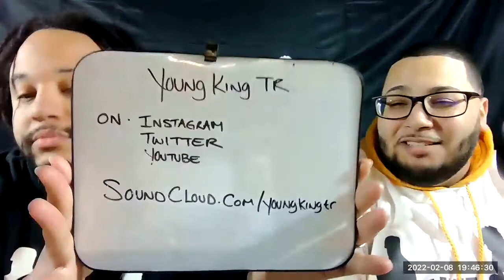HeaveyWeight Bros - JackAss, Trade frenzy, ProBowl and more - Episode 25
Intro
Diggin' in the Crates - New Pusha T, New YG ft Jcole and Moneybagg Yo
Insomnia Hour - Reacher, Raising Dion, MurderVille, Power Universe, Your Honor, Mayor of Kingstown
Popcorn Papi - Jackass forever, Moonfall
Hardwood check-in - Trades going crazy
Blitz Package - Dolpins find a coach, So do the Texans, Kyler social status, Alvin in trouble, Pro Bowl